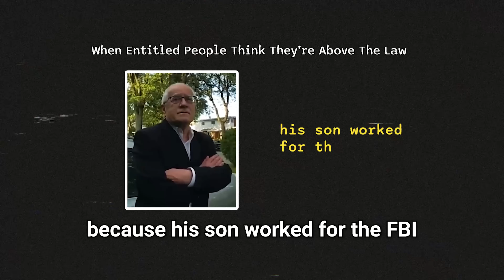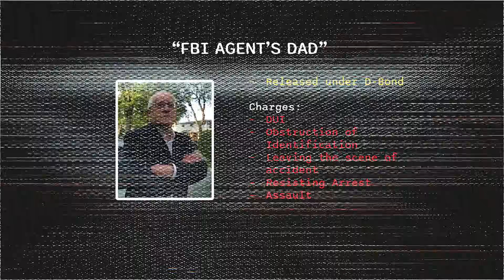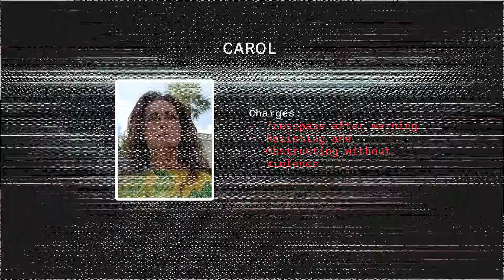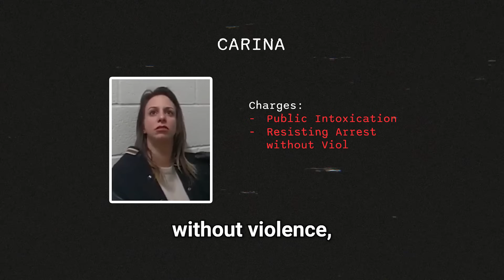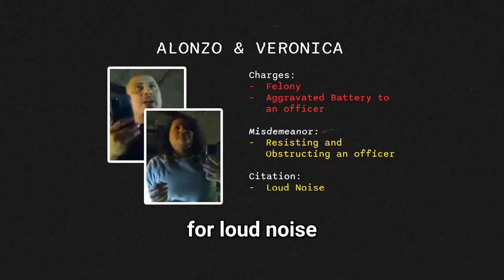When Dumb Entitled People Think They're Above The Law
We're reviewing four cases of people who reeked of entitlement when faced with their crimes.

🔍 Episode Overview:
On August 24th, 2022, police responded to a car crash and the situation quickly escalated. They tracked the driver to his home, where he claimed his son worked for the FBI. At the station, he was uncooperative, but was eventually released on a D-bond. Charges included DUI, obstructing identification, resisting arrest, leaving the accident scene, and assault.

On August 17, 2022, in Florida, law enforcement was summoned to a restaurant to address a situation involving a woman who was creating a commotion. The video captures the sequence of events that ensued when the titled woman turns a restaurant complaints into an arrest.

On January 8th, 2023, law enforcement was called to the airport due to reports of an intoxicated woman who was reportedly kicking and swearing at the staff. She seemed to think that being a lieutenant’s daughter gives her immunity from the cops ability to arrest her.

On January 5th, 2023, Officers Petrou, Patel, and Rivas were sent to address a complaint about excessive noise in Hanover Park, Illinois. After attempting to get a response by knocking on the front door several times, they finally encountered Alonzo and Veronica. Alonzo and Veronica then shone flashlights directly at the officers and started recording them, all the while asking for their badge numbers. The situation escalated quickly when the couple tested their limits with the police.